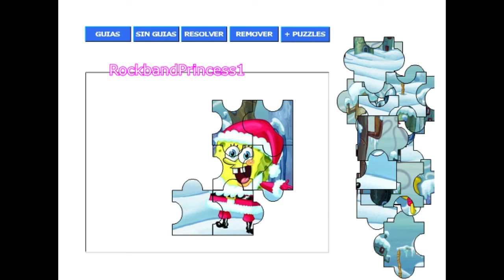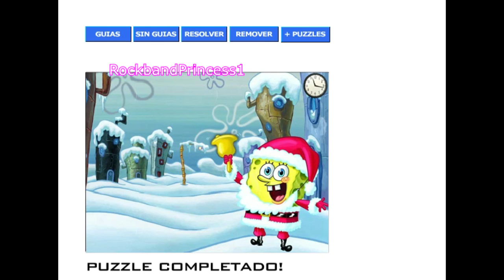Puzzles For Spongebob Squarepants